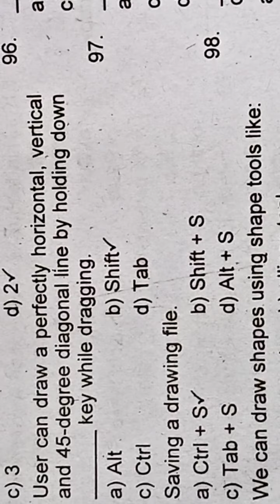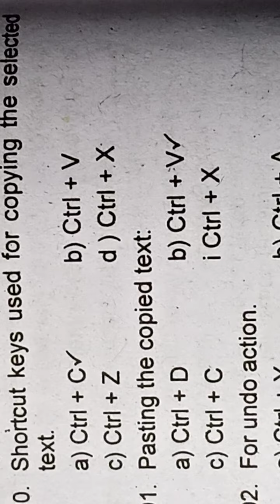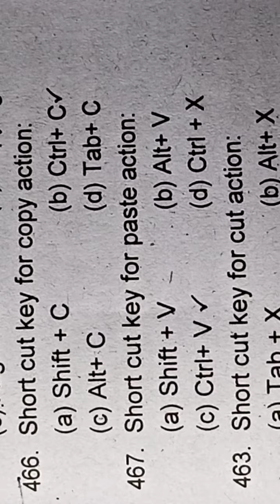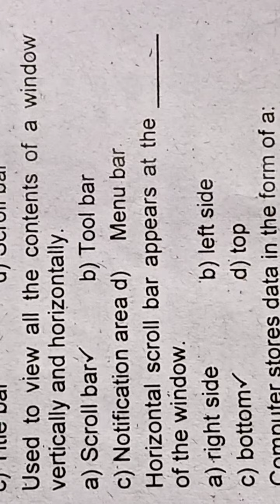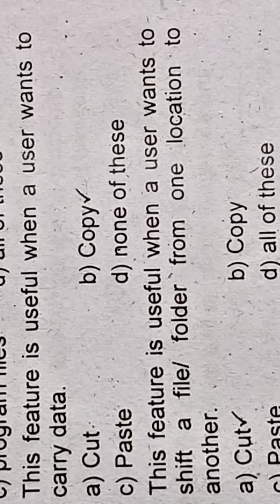pst jest computer sample paper solved / computer MCQs/pst jest test preparation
I'm here to provide you knowledge about  pst jest computer sample paper solved and computer MCQs part 2 for pst jest test preparation

chemistry quiz
chemistry question and answer
pst
jest
pst jest
pst jest test
pst jest test preparation
pst jest test preparation 2021
pst test
pst test preparation
pst test preparation 2021
jest test
jest test preparation
jest test preparation 2021
english MCQs
physics MCQs
biology MCQS
chemistry MCQs
computer MCQs
Annie laghari channel based on educational information